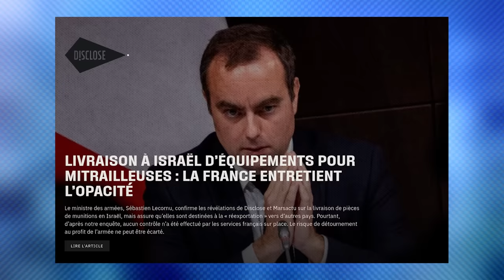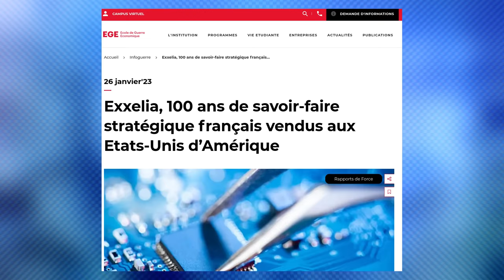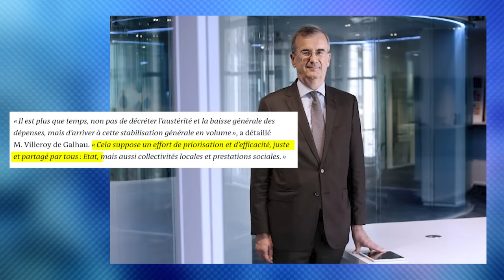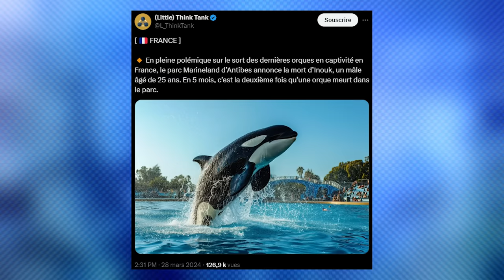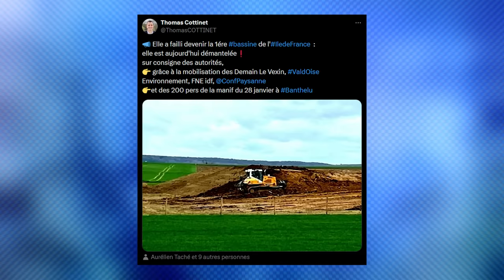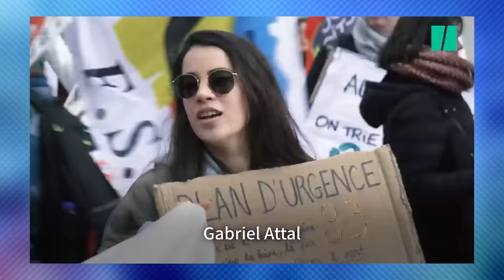LA FNSEA RIDICULISE MARC FESNEAU, La France au service d'Israel, Drame à Marineland...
Virement : ASSOC. LE CANARD REFRACTAIRE, FR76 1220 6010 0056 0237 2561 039, AGRIFRPP822, FR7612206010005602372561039

🦆 l'équipe sur cette vidéo :
Ecriture : Elie
Tournage : Yohan
Vignette : Nina
Montage : Pixel

CHAPITRES
00:00 INTRO
00:58 Actu Générale (Israel, FNSEA, Cruauté de classe ...)
04:55 Ça bouge
08:06 OUTRO